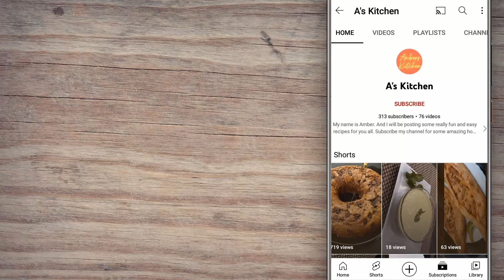Chicken fajita wrap | Tortilla Wrap | Quick and Easy Homemade Chicken Fajita Wrap